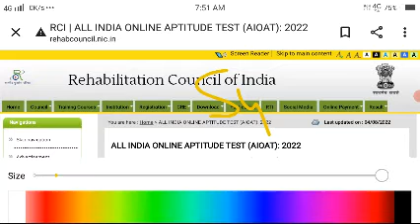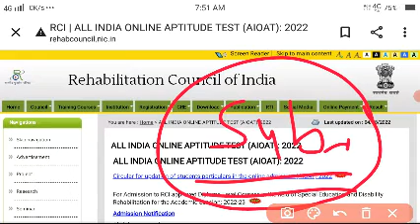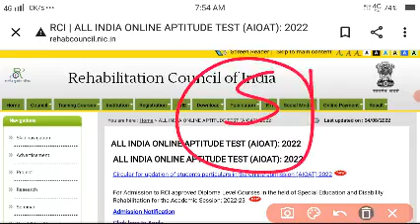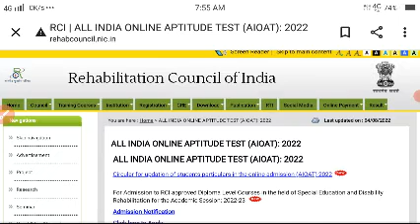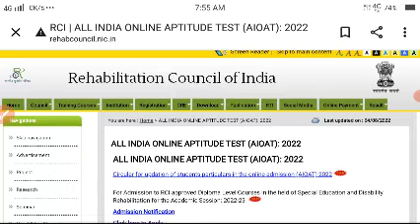Special BSTC Exam Date 2022 | Special BSTC Admit Card 2022 | special bstc ka exam kab hoga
Special BSTC Exam Date 2022

Special BSTC Ka Exam Kab Hoga

Special BSTC Admit Card 2022

Special BSTC Admit Card Download Kaise kare

Special BSTC Admit Card Kaise Nikale